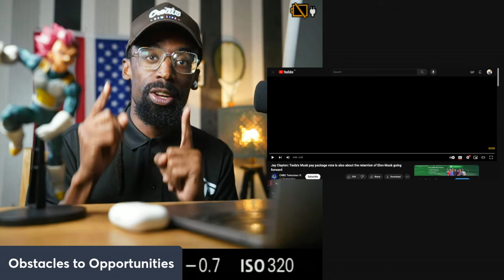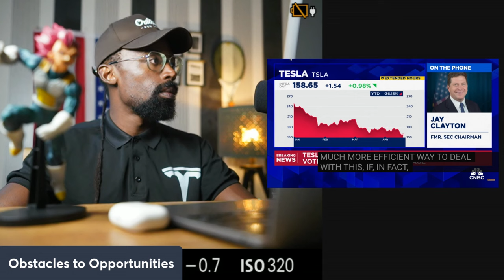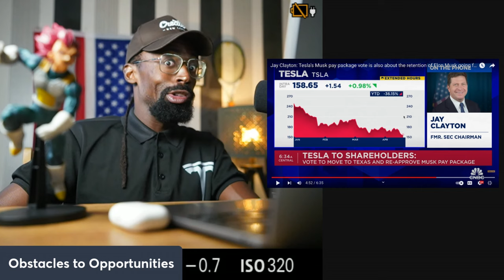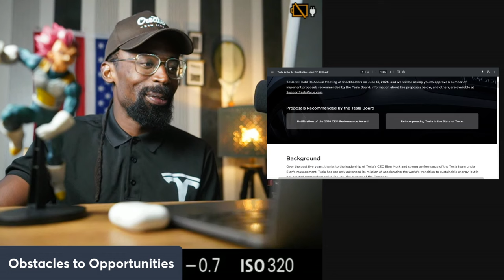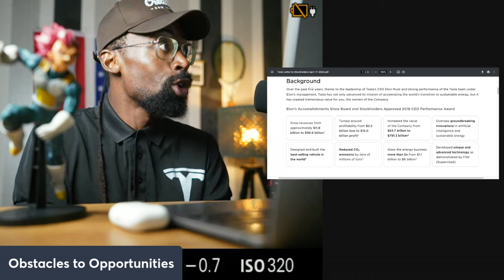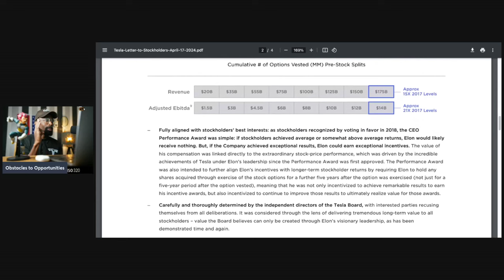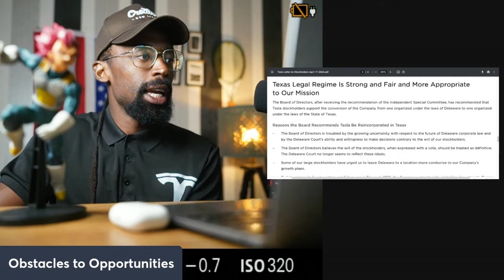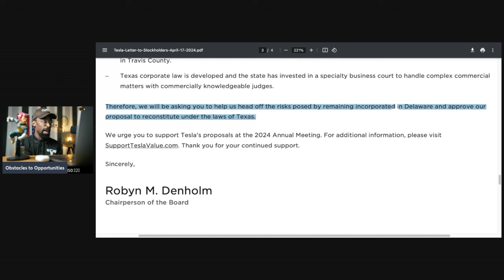Important Vote $55 Billion Pay Package for Elon "Everyone Hates Tesla"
Protecting Your Investment and Tesla’s Future
Thanks to Elon Musk’s vision and leadership, Tesla has created tremendous value for you, the owners of the Company, all while advancing its mission to accelerate the transition to sustainable energy.

Visit again once our definitive proxy is filed – which is expected on or about April 29 – for information on how to vote.

Attention!

an investment.